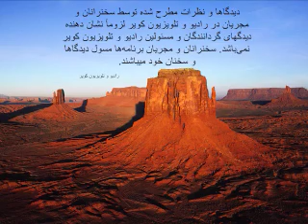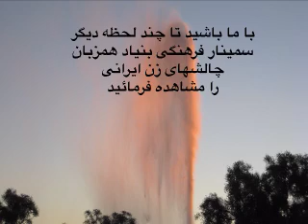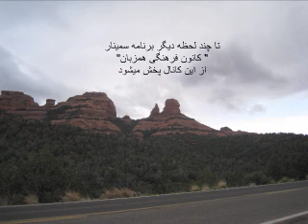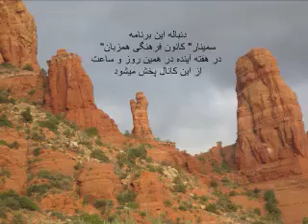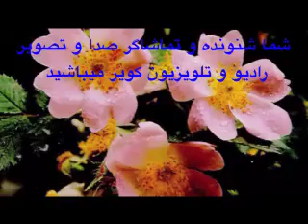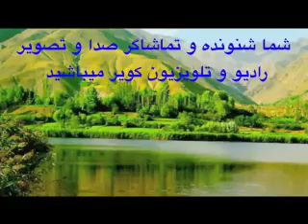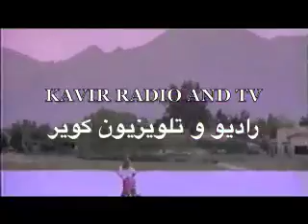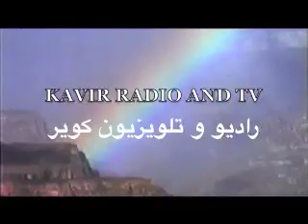Hamzaban Seminar - Iranian Women and Their Challenges-Part 1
Challenges of Iranian Women TV program- Part 1
Seminar given in Phoenix, AZ by Hamzaban Foundation. Panelist: Dr. Khosrow Nafisi, Dr. Tahereh Berjis, Dr. Siamak Safaeeyan. Hosted by Farzaneh Sabetan
Broadcasted in Kavir Radio and TV on 8/26/2011 7:00 PM
همزبان سمینار- چالش زنان در ایران - میزبان خانوم فرزانه ثابتان.
سخنوران دکتر خسرو نفیسی، دکتر طاهره برجیس و در سیامک صفأئیان